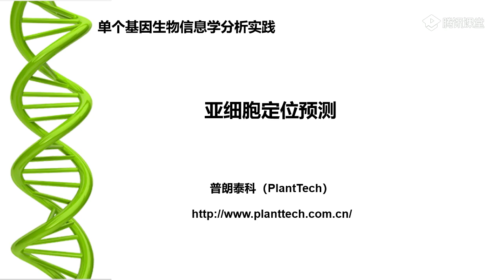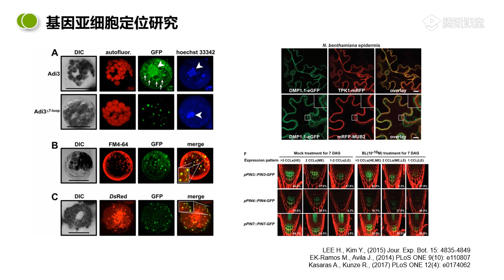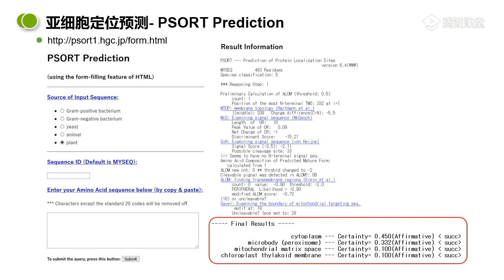单个基因生物信息分析与实践课程：亚细胞定位预测